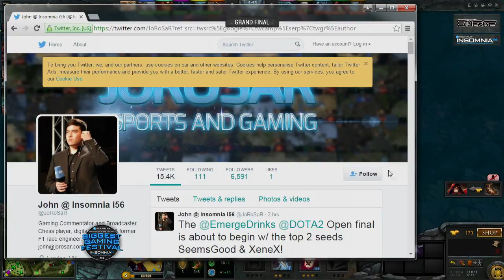Insomnia56 - DotA2 Grand Final - Seems Good vs Xenex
The Grand Final of the DotA2 Tournament at Insomnia56.